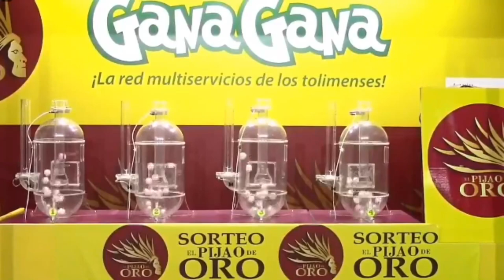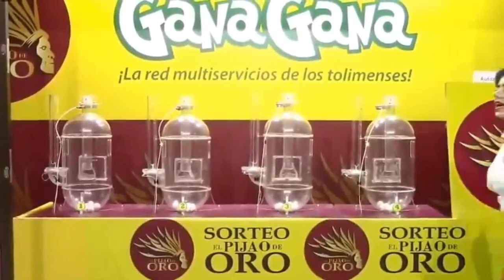Resultado EL PIJAO DE ORO del Domingo 09 de enero del 2022 ✅🥇🔥💰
Hola buenas tardes, te presentamos los resultados de las loterías y chances en Colombia, vamos con el Resultados del Chance Pijao de Oro del Domingo 09 de enero de 2022.